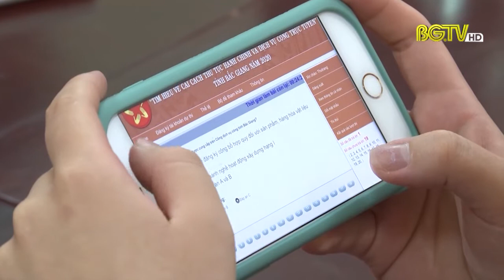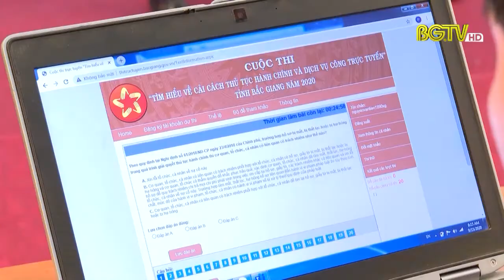Hưởng ứng sâu rộng cuộc thi tìm hiểu về CCHC và DV công trực tuyến